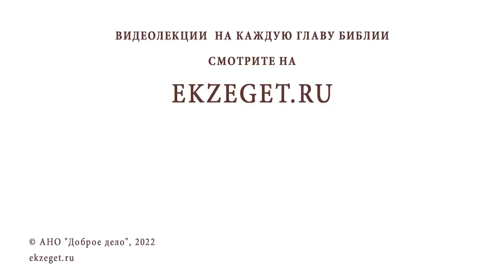ПРАВИЛЬНЫЙ ФУНДАМЕНТ ЖИЗНИ. Беседы на ВТОРОЗАКОНИЕ. Введение. Священник Константин Корепанов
На библейском портале "Экзегет" вместе со священником Константином Корепановым
начинаем цикл бесед по книге Второзаконие. В сегодняшней вводной беседе отец Константин расскажет о значении книги Второзакония в нравственном воспитании человека.

🔸 Значение книги Второзаконие
🔸 Жить по-человечески
🔸 Основа основ духовной жизни
🔸 Почему мы терпим поражение в духовной жизни ?
🔸 Покаяние
🔸 Наши фундаментальные ошибки
🔸 Правильное отношение к окружающим людям
🔸 Наставление детям